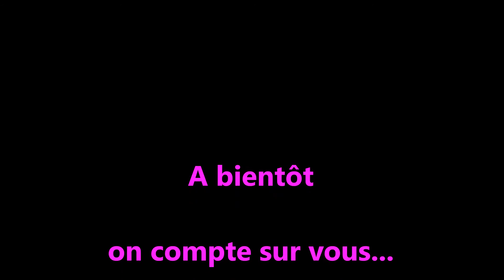MAVUC PARIS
6ème journée de LIGUE AM Montpellier Volley - Paris le 26 novembre 2016